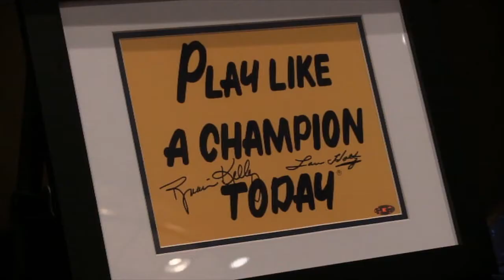Dream Ball 2014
This video features interview excerpts from many of the attendees at 2014's Dream Ball Gala, including Emmitt Smith, Ira Terrell,  Del Harris, Sam Moore, Diana Nyad, Rick Carlisle, and other luminaries.